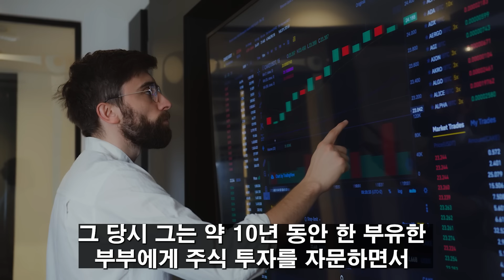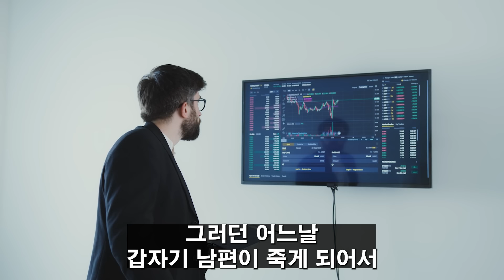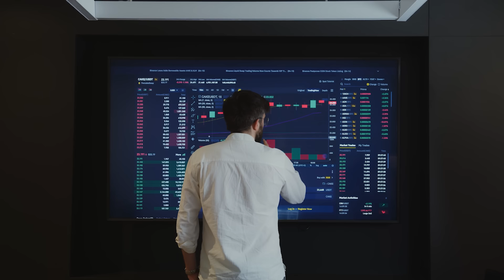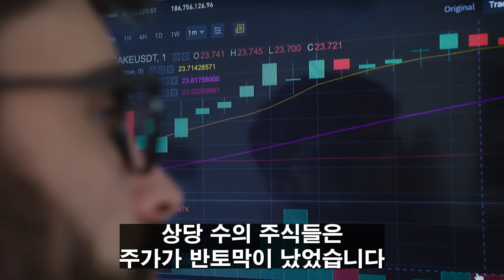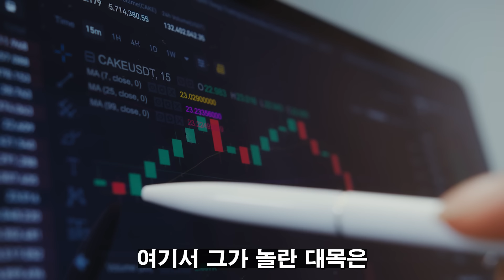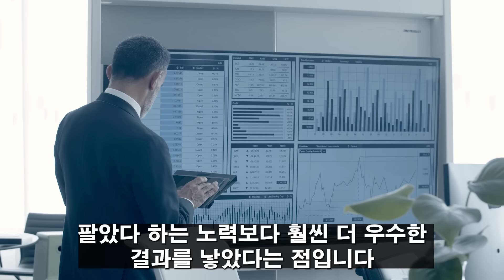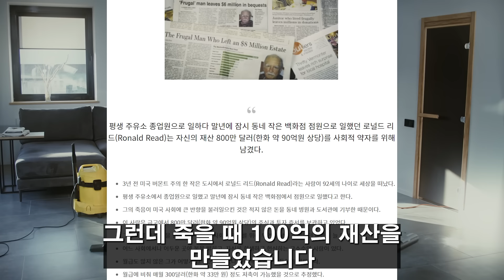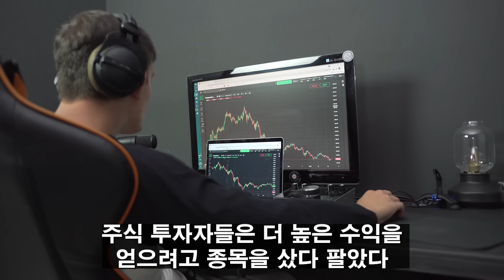(힐링여행자 투자 이야기) 죽은 남편의 계좌에 원금의 160배가 불어나 있었다! 남편이 부인에게 남겨 주었던 최고의 투자 방법은?